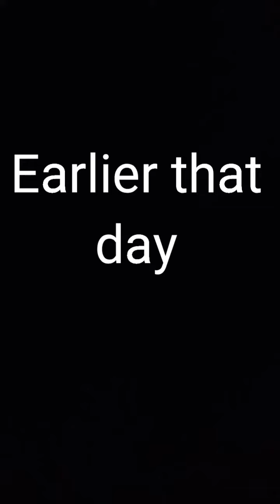The fake blind man